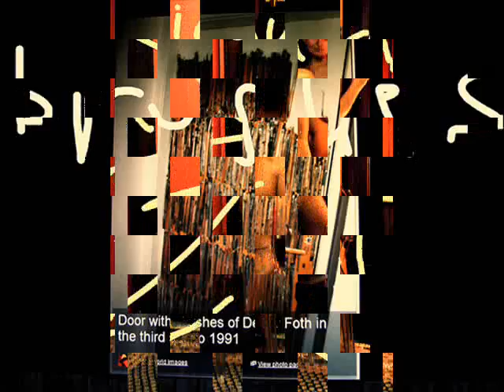mind train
mind train: about memories of the passage
video, fotoworks and music:
Detlev Foth